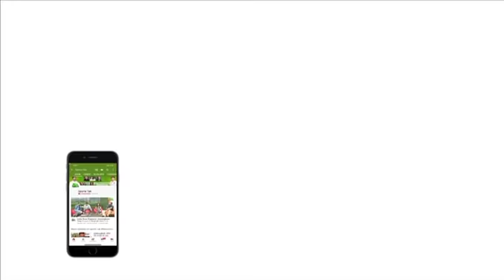Ind vs WI : रवींद्र जडेजा ने कहा रोहित और विराट जैसा कोई नहीं । Guwahati ODI | Sports Tak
With India beating West Indies by eight wickets in the first ODI at Guwahati, thanks to centuries by Virat Kohli and Rohit Sharma, the Indian all rounder Ravindra Jadeja said India will dominate the ODIs as well. He praised Virat and Rohit
About Sports Tak: